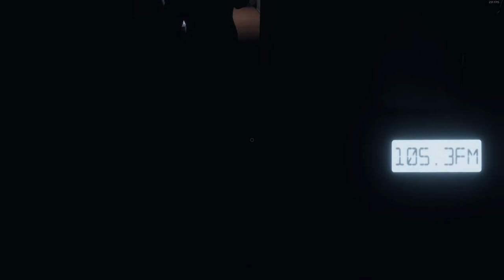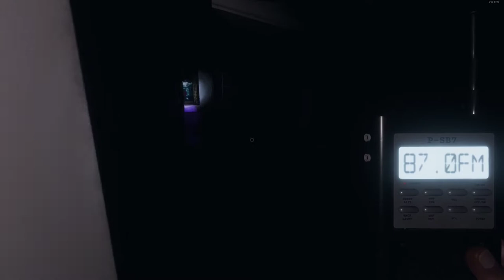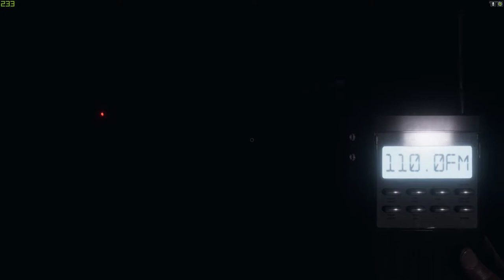Phasmaphobia Richard Anderson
aaaaaany Richard Andersons